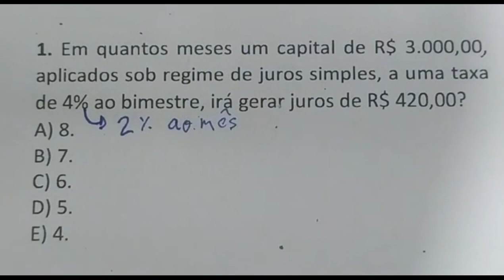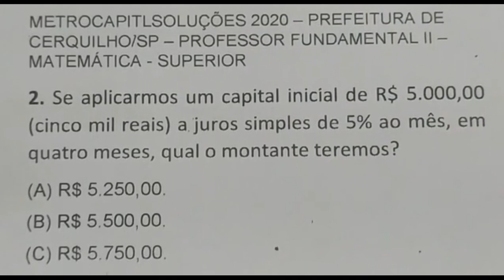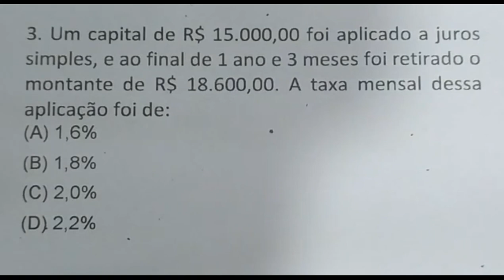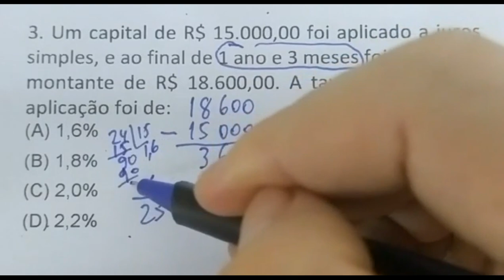3 QUESTÕES PURAS DE CONCURSOS PÚBLICO DE MATEMÁTICA RESOLVIDA DE JUROS SIMPLES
1. Em quantos meses um capital de R$ 3.000,00, aplicados sob regime de juros simples, a uma taxa de 4% ao bimestre, irá gerar juros de R$ 420,00?
A) 8.
B) 7.
C) 6.
D) 5.
E) 4.

METROCAPITLSOLUÇÕES 2020 – PREFEITURA DE CERQUILHO/SP – PROFESSOR FUNDAMENTAL II – MATEMÁTICA - SUPERIOR
2. Se aplicarmos um capital inicial de R$ 5.000,00 (cinco mil reais) a juros simples de 5% ao mês, em quatro meses, qual o montante teremos?

ITAME 2020 – CÂMARA DE CALDAZAINHA/GO – CONTADOR – SUPERIOR
3. Um capital de R$ 15.000,00 foi aplicado a juros simples, e ao final de 1 ano e 3 meses foi retirado o montante de R$ 18.600,00. A taxa mensal dessa aplicação foi de:
(A) 1,6%
(B) 1,8%